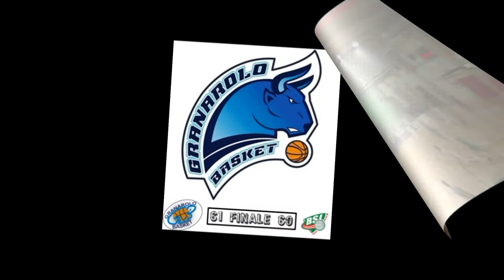Highlights GB vs BSL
Le Azioni Migliori di Granarolo Basket della partita di C Silver